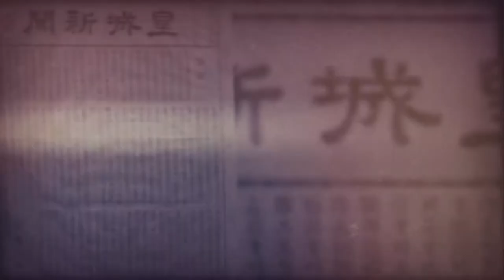[CNTV] 2019 역사 캠페인 - 9월 황성신문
2019 대한민국 임시정부 수립 100주년
역사극채널 CNTV 역사 캠페인

문명개화의 선구자
황성신문

1898년 (광무 2년) 9월 5일
남궁억, 나수연 등의 유학파가
주축이 되어 창간한 신문이다